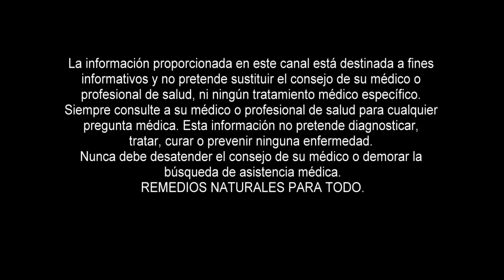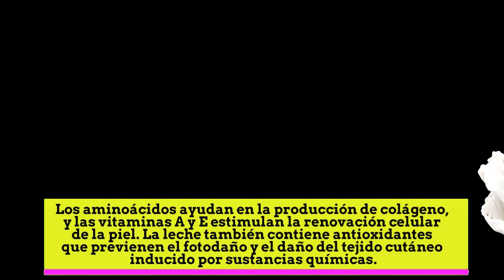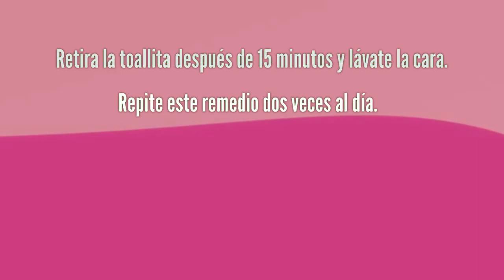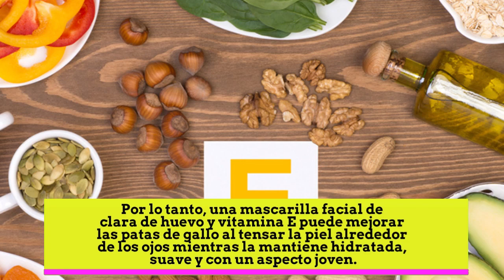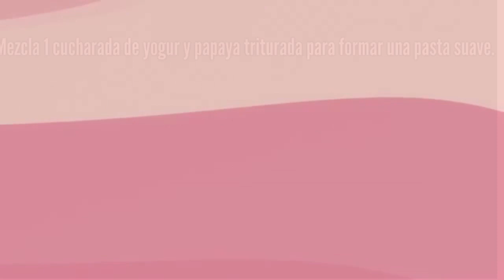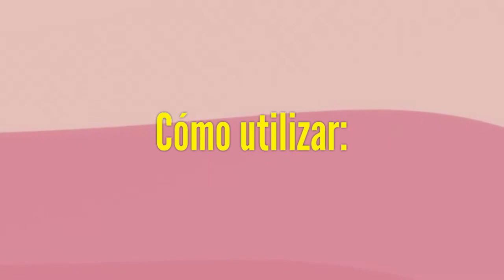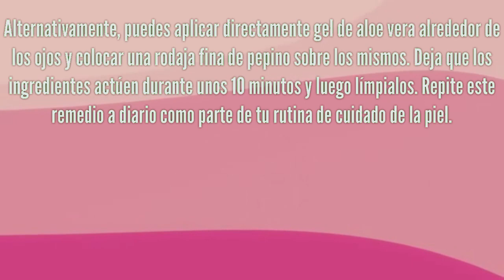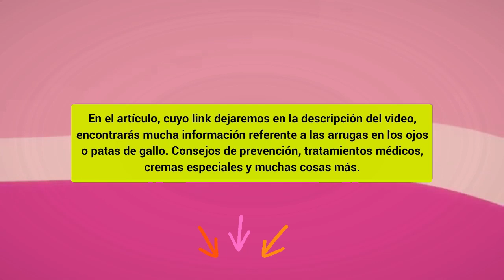💥 COMO QUITAR LAS PATAS DE GALLO RÁPIDO - Elimina las 💥 ARRUGAS EN LOS OJOS Naturalmente💚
En el artículo, cuyo link te dejamos , encontrarás mucha información referente a las arrugas en los ojos o patas de gallo. Consejos de prevención, tratamientos médicos, cremas especiales y muchas cosas más.

El envejecimiento de la piel es un proceso natural que generalmente se caracteriza por el desarrollo de líneas finas y arrugas. Estos signos de envejecimiento se desarrollan a medida que la capacidad de la piel para producir colágeno y elastina, las proteínas que mantienen la juventud de la piel, disminuye con el tiempo.
En este video te mostramos 7 remedios caseros para las arrugas en los ojos o pata de gallo.
Otros términos de búsqueda:
como quitar las patas de gallo
arrugas en los ojos
patas de gallo porque salen
patas de gallo en jovenes
mascarilla para las patas de gallo
cicatricure patas de gallo
patas de gallo a que edad salen
patas de gallo hombre
mejor crema para eliminar las patas de gallo
crema antiarrugas ojos
crema antiarrugas natural
cuidado area ojos
cuidar contorno de ojos
antiarrugas natural
eliminar las arrugas dela cara
como quitar las arrugas

Canal dedicado a mostrar una gran variedad de vídeos de salud,  en los cuales se enfoca principalmente como con remedios naturales y caseros se puede vivir una vida saludable y mantenerse libre de enfermedades y dolencias.
En este canal verás consejos de salud, plantas curativas, jugos saludables, información sobre medicina alternativa,  cambios en el estilo de vida, recetas saludables y mucho más

Nota. Los consejos que se vierten en este canal no pretenden de ninguna manera sustituir el consejo de su médico.

Agradecimientos
Video by Moe Magners from Pexels
Videezy.com
Video by ROMAN ODINTSOV from Pexels
Video by Any Lane from Pexels
Video by Bonus Studio from Pexels
Video by Vika Alexandrova from Pexels
Video by Angela Roma from Pexels
Video by Kindel Media from Pexels
Video by Dmitry Glazunov from Pexels